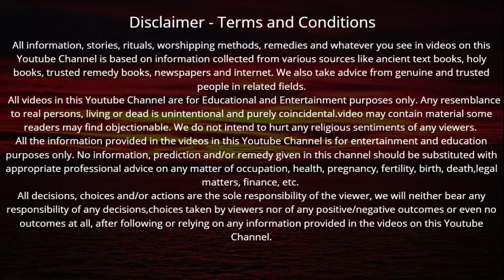24 जनवरी 2021 पौष पुत्रदा एकादशी कब है, व्रत विधि एवं महत्व, पारण का समय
24 जनवरी 2021 पौष पुत्रदा एकादशी कब है, व्रत विधि एवं महत्व, पारण का समय